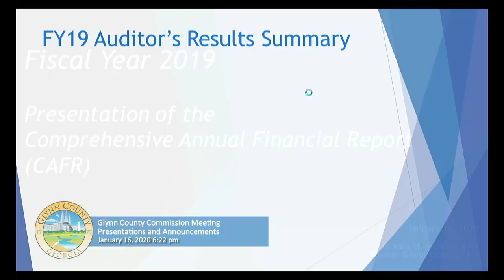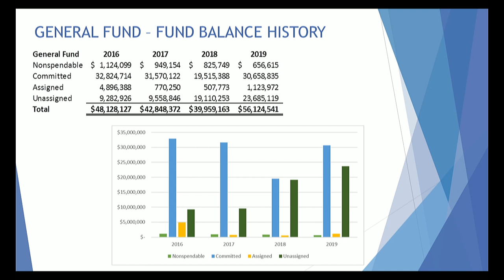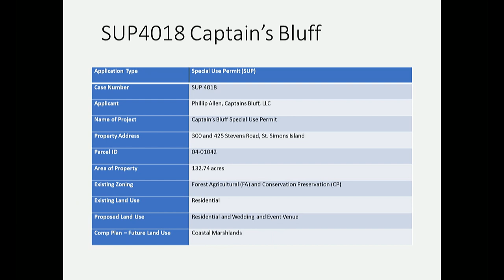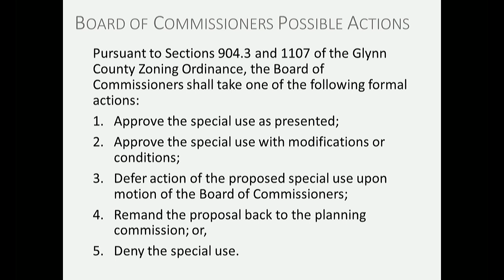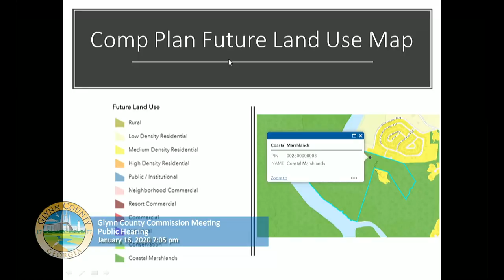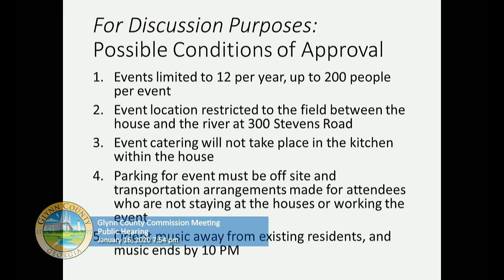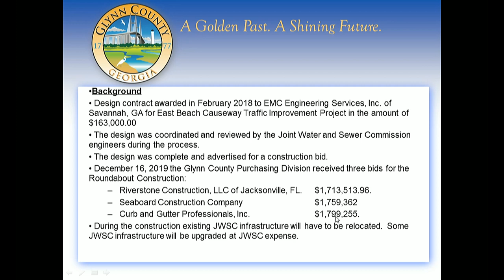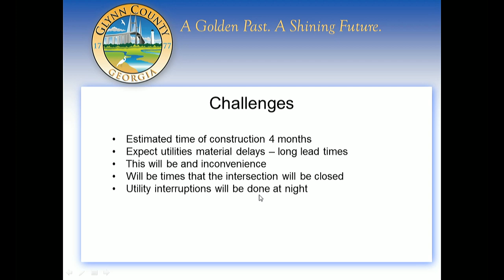Glynn County Commission Meeting January 16, 2020